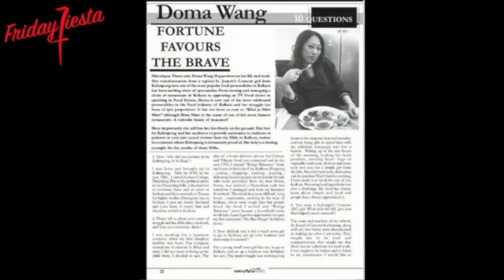Friday Fiesta @ 7 pm; Powered By Magic Of Flavours By Rajesh Tara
Rajesh Tara In Conversation With Doma Wang, The Momo Queen, Chef and Restaurateur on Friday, 11th June 2021 at 7.00 pm.

Powered By Magic of Flavours By Rajesh Tara